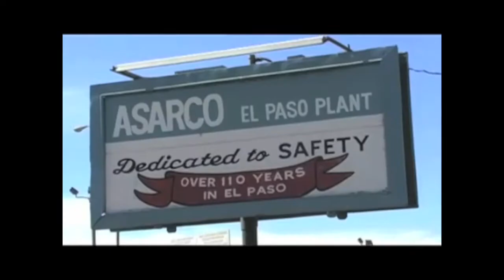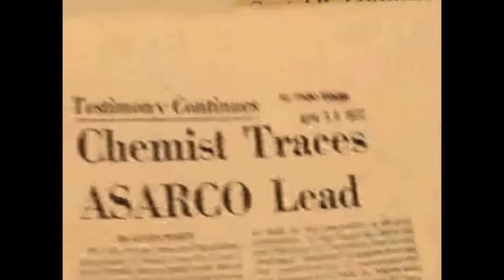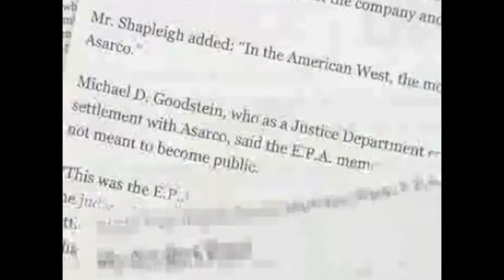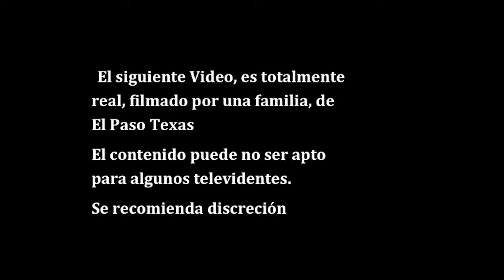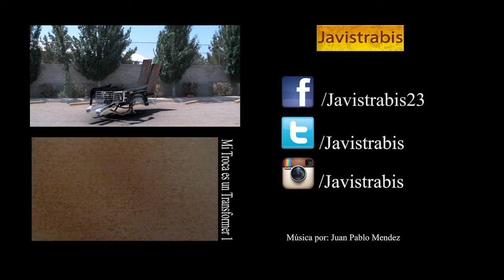La historia del video "Alien en El Paso Texas" Investigacion EXTRANORMAL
El video publicado en Extranormal, tiene una historia de fondo.
Algunos de sutedes ya saben que es falso sin embargo no sabian por que realice ese video, asi que ahora les comparto este documental falso.

Espero que lo disfruten y que ahora no crean todo lo que ven en television
Disculpas por la baja calidad de video y audio, pero era la unica forma de subirlo.

Salu2
JAVISTRABIS